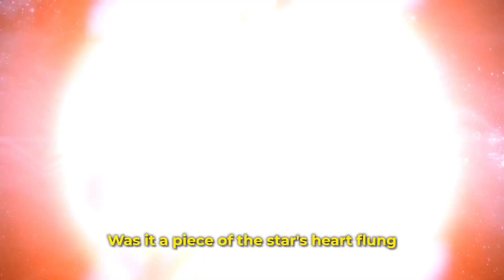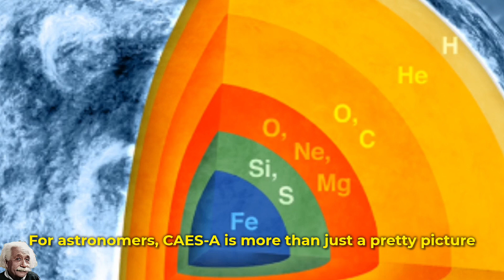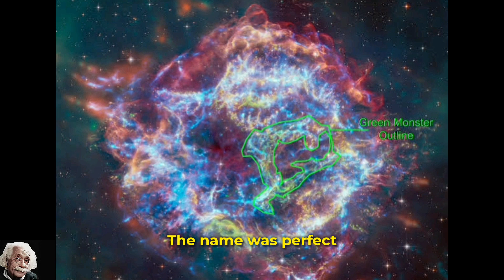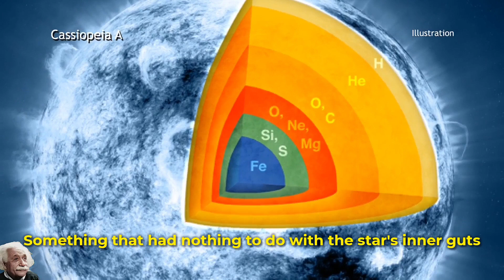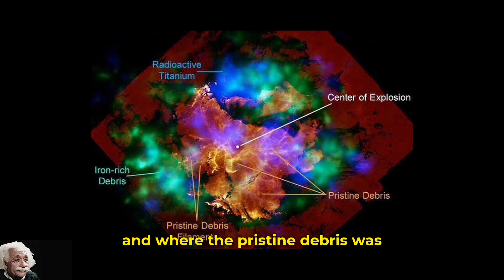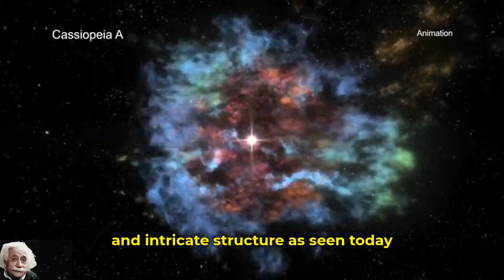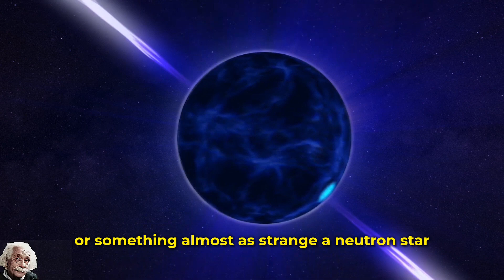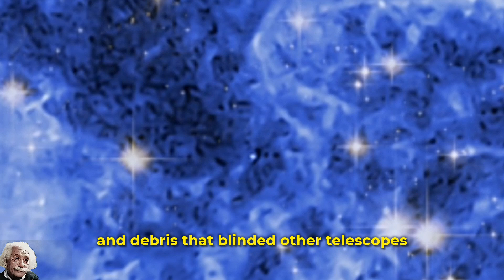NASA Breaking: James Webb CHASES Green Monster from Supernova!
In today’s video, we uncover the truth behind the mysterious Green Monster—a bizarre structure recently captured by the James Webb Space Telescope (Telescopio James Webb) in the Cassiopeia A supernova remnant. Could this strange formation, dubbed the GreenMonster, be tied to the violent aftermath of a supernova explosion?

We explore jaw-dropping images of Earth from space (Earth from espace) and discuss what happens when a supernova explodes, leaving behind eerie supernova remnants. With the nasawebb telescope pushing the limits of discovery, scientists are now asking new questions about supernovae, cosmic monsters, and what’s lurking in the universe’s darkest corners.

From monster movies to monstro verde in the stars, we link pop culture and astrophysics in a thrilling ride through deep space. And for those who love a deeper dive, we’ll also share a surprising mention from the Bill Gates books to read list—tying science, tech, and human curiosity together.